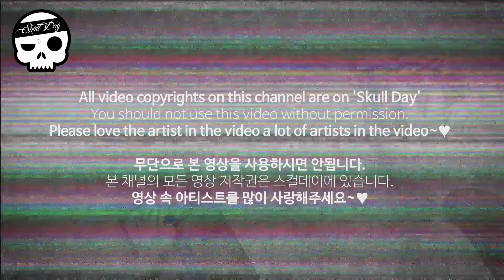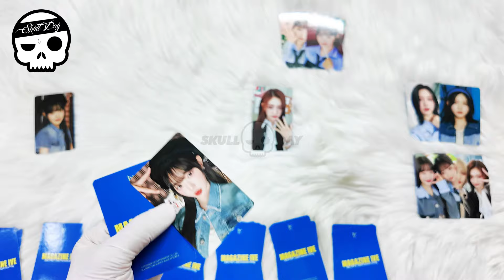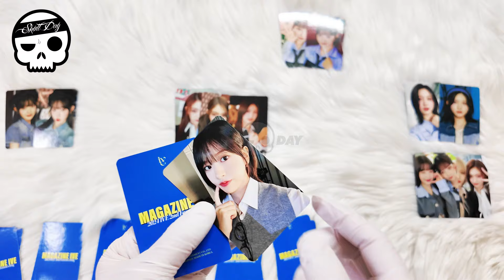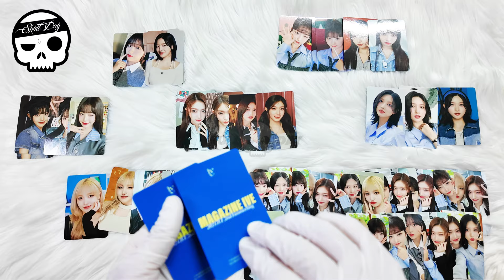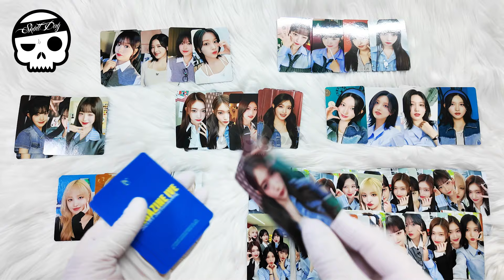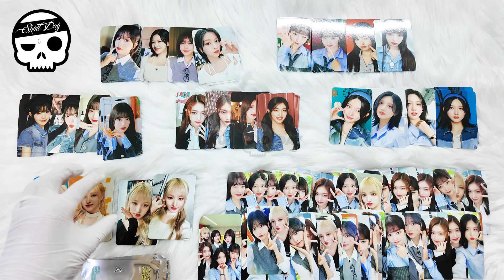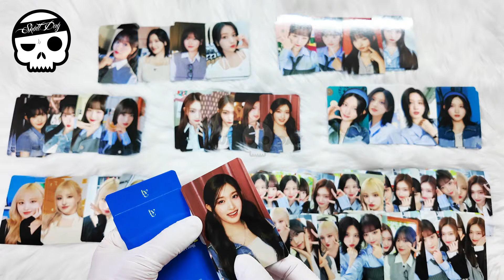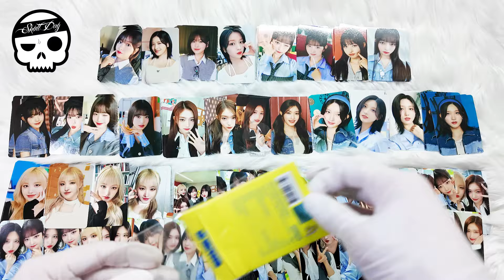🌸IVE 2024 MAGAZINE 2nd FANMEETING PHOTOCARD🌸YUJIN, REI, WONYOUNG, LIZ, LEESEO 아이브 2024 팬미팅 공식포토카드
💀 IMG&MOVIE COPYRIGHT :  Kakao Entertainment / 스타쉽엔터테인먼트